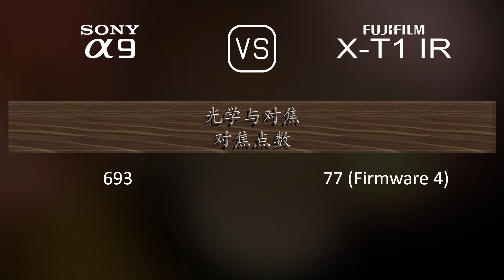Sony A9 与 Fujifilm X-T1 IR 的规格比较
本视频是 Sony A9 与 Fujifilm X-T1 IR 的功能概述和规格比较 (comparison of specifications)，希望对您有所启发。感谢您的支持。

00:25 推出
00:33 机身
00:40 传感器
01:01 图片
01:16 光学与对焦
01:41 屏幕
01:58 取景器
02:13 摄影功能
03:06 录像功能
03:20 贮存
03:24 连接性
03:49 物理特性
04:07 杂项